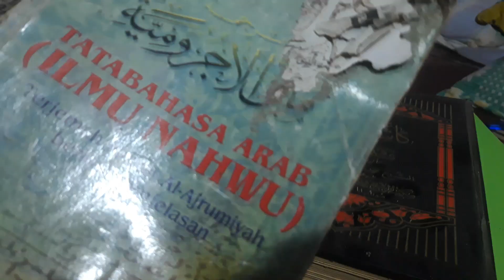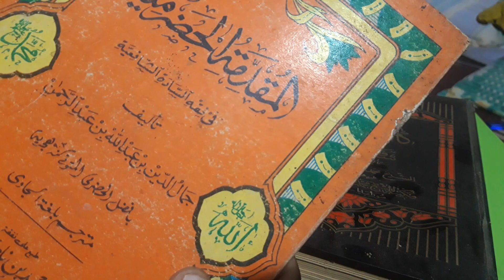kitab dimakan rayap